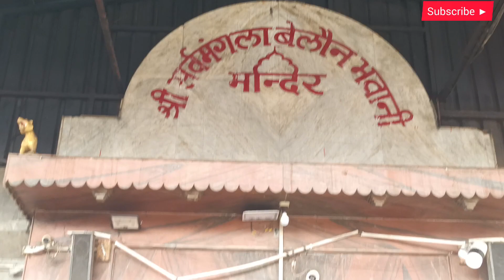Bailon Bhawani Deviji।। Ganga Mata Darshn kalkati Naroraa Bulendshehr 2023😇🥰 7th vlog💕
🙏बैलों भवानी माता की जय🙏
  आज की इस video में आपको दर्शन कराएंगे श्री माता बैलों भवानीji और kalkati Naroraa गंगा मैया के,,
video में अंत तक बने रहे,, or agr channel par naye hai to channel ko susbcribe zrur krna🥰😇
 अगर वीडियो में कोई गलती हो तो मैं क्षमा प्रार्थी हु🙏

बैलों भवानी माता का इतिहास कुछ दंत कथाओं के अनुसार इस प्रकार हैं :- बुलंदशहर जिले में बेलोन मंदिर बेलोन गांव में स्थित है। यह मंदिर सर्व मंगला देवी को समर्पित है, जिसे सुख की देवी माना जाता है। हर पृष्ठभूमि के लोग मंदिर में देवी का दर्शन कर आशिर्वाद लेने आते हैं। इस देवी मंदिर की बहुत 'मानता' है गांव.मुख्य मार्ग से जुड़ा नही होने के बावजूद गॉव मे पहुंचते ही गॉव के गुलजार होने का एहसास होता है.साल भर यात्रियों की भीड़ भाड़ यहाँ रहती है ,विशेषकर नवरात्र(कार्तिक ,चैत्र ) में बड़ी संख्या मे श्रद्धालु मां का आशीर्वाद लेने आते हैं. गॉव की आध्यात्मिक माहौल एक अजीब सी शांति देता है. दरसल यह गॉव मशहूर है सर्व मंगला देवी को समर्पित बेलोन मंदिर जिन्हें,सुख की देवी माना जाता है।

  (2)= जहांगीर के सेनापति बड्बूजर के वंशज राव भूपसिंह बड़े धर्मपरायण स्वभाव के हुए। उन्होंने इसी क्षेत्र में अपनी गढ़ी( हवेली) बनवाई और पूजा पाठ में रम गए। एक दिन मां सर्वमंगला देव ने उनहें स्वप्न दिया कि वह अमुक स्थान में जमीन में दबी है। अतः उनकी मूर्ति जहां है वहां खुदाई करवाकर उसका भवन बनवा दें। राव भूपसिंह को स्वप्न तो याद रहा। पर वह स्थान याद नहीं रहा जहां मां ने अपनी मूर्ति होने की जानकारी दी थी। अब तो राव भूपसिंह की बेचैनी बढ़ने लगी। जब पीड़ा असहनीय हो गई तो उन्होंने बनारस के विद्वान ब्राह्मणों को बुलाकर अपनी समस्या बताई।ब्राह्मणों ने राव को इसके लिए सतचंडी यज्ञ करने का सुझाव दिया। राव तुरंत तैयार हो गए। शतचंडी यज्ञ हुआ और यजमान बने राव ने रात्रि विश्राम यज्ञ प्रांगण में ही किया। रात्रि में मां सर्वमंगला देवी ने उन्हें फिर स्वप्न दिया और वह स्थान बताया जहां उनकी प्रतिमा दबी थी। सुबह होते ही राव ने ब्राह्मणों को स्वप्न की जानकारी दी और ब्राह्मणों के निर्देश पर राव भूपसिंह ने मां द्वारा बताये स्थान पर खुदाई शुरू कराई तो वहां मां की इस मूर्ति को देखकर राव ने इसे अपनी हवेली के बाहर लगाने का मन बनाया।

मजदूरों को मूर्ति सुरक्षित निकालने का हुक्म दिया। मजदूरों ने काफी कोशिश की मगर हार थक्कर बैठ गए। मूर्ति के एक पैर का कोई ओर छोर नहीं मिला। तब मां ने राव को बताया कि उनका एक पैर पाताल में है। इसलिए मेरा इसी स्थान पर भवन(मंदिर) बनवाओ। और इसी तरह मां सर्वमंगला देवी के मंदिर का निर्माण हुआ। बताया जाता है कि राव भूप सिंह के वंशज कल्याण सिंह के कोई संतान नहीं हुई। इससे वह काफी विचलित हुए और बनारस के विद्वान दर्माचार्यों की शरण ली। धर्माचायों ने कहा कि जब तक मैया का चढ़ावा खाना बंद नहीं करोगे, संतान सुख असंभव है। कल्याण सिंह ने इस पर तुरंत अमल किया और मैया की पूजा सेवा के लिए दो ब्राह्मणों को दायित्व सौंप दिया। इसी के बाद राव कल्याण सिंह को संतान की प्राप्ति हुई। बेलोन वाली मैया के प्रांगण में हर साल बलिदान दिवस भी मनाया जाता है। यह चैत्र शुक्ल की त्रयोदश एवं आश्विन माह के शुक्लपक्ष की त्रयोदशी को मनाया जाता है। करीब तीन दशक पूर्व .यहां बकरे की बलि दी जाती थी। चूंकि पूजा अर्चना का दायित्व संभालने वाले ब्राह्मणों ने बलिपूजा से खुद को शामिल होने से असमर्थता व्यक्त कर दी थी। इसलिए इसके लिए अगल से वयक्ति की नियुक्ति की गई। बाद में जीव हत्या का विरोध होने पर इस बली पर रोक लगा दी गई और उसकी जगह नारियल ने ले ली। मां बेलोन का भवन जहां बना है वह बेलपत्रों का वन क्षेत्र है। प्रारंभ में लोग बिलबका या बिलवन वाली मैया के नाम से भी पुकारते थे जो बाद में अपभ्रंश होते-होते बेलोन हो गया। प्रशासनिक दस्तावेजों में यह देवस्थल मां बेलोन वाली के नाम से ही चिन्हित है। बेलोन वाली मैया के भवन के आसपास मुख्य बाजार बन गया है।

In today's video, we will show you the darshan of Shri Mata Bailon Bhavaniji and Calcutta Narora Ganga Maiya, stay tuned till the end of the video, or if you are on our channel, please subscribe to the channel.🔱🙏🥰🌸🌻